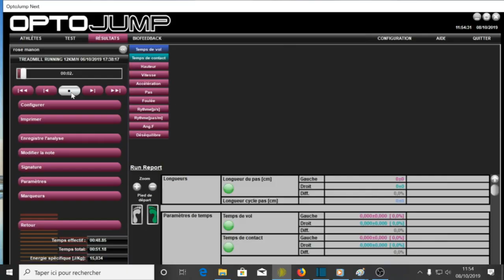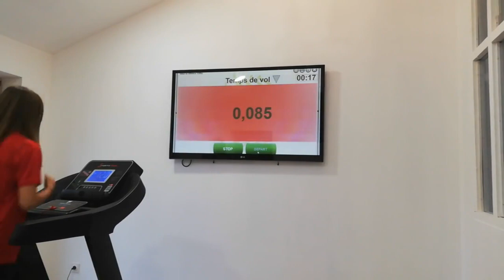podologue sport metz - pathologie et préférences motrices